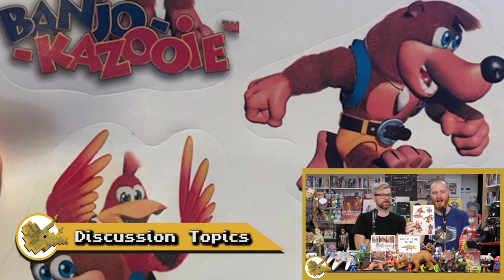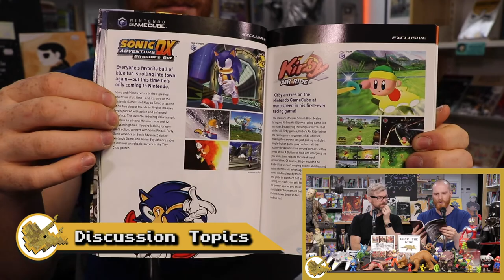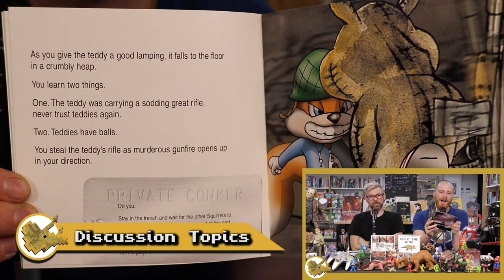New Nintendo Switch!? Game Boy Mini!? + Harry Potter RPG Leak!? - Ep. 54 Hack The Dino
Filmed a week early (because as you read this Ben is in Japan), Dan and Ben have a quick run through the news of a new Switch upgraded console and a possible Game Boy Mini, share their scores from a local Toy Fair (As well as what and why they collect specific items) and answer some somewhat disturbing audience questions.

Greenlight Comics!